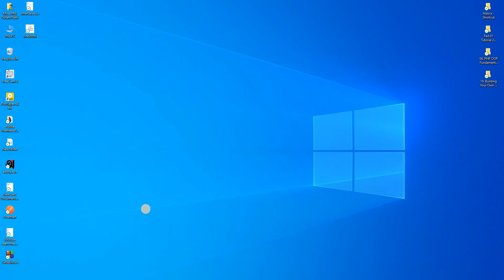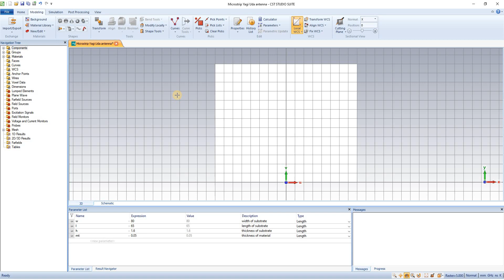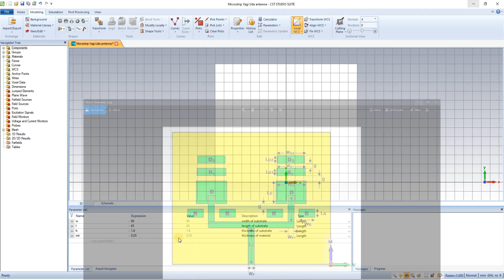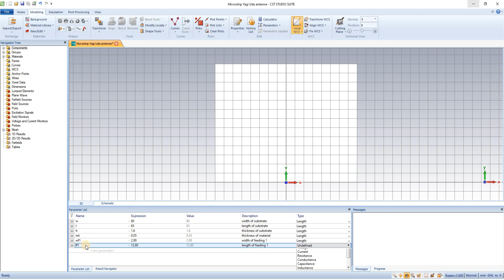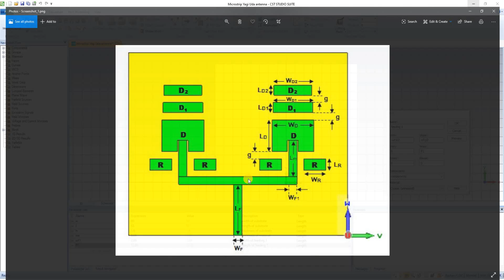Part 02. Microstrip Yagi Uda Patch Antenna design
It is 2nd part of microstrip yagi uda patch antenna design. If anybody face any problem or can not understand clearly then please use the comment section.